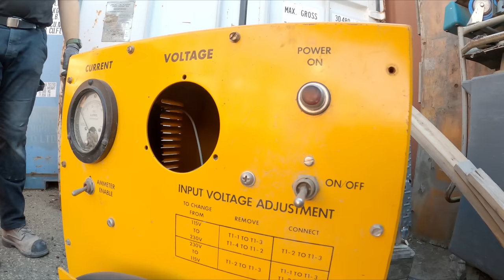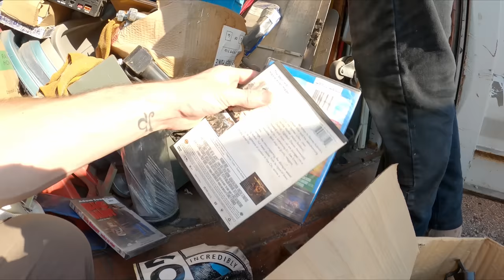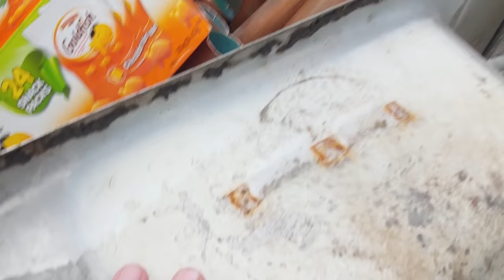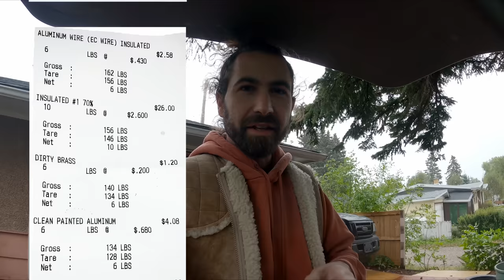Scrap Metal Recycling - Scrap Consultant Returns!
Fun scrap adventures! Made a new friend doing something we've always wanted to do, maybe we should try it out ourselves? Then went on to help an old friend clean up the scrap metal heap in his yard. It sure is nice to have a proper space to scrap in haha!

Wire stripper I use
The motorized stripper
The wire cutters I like
The grips I recommend
The melting furnace

(If you make a purchase on amazon through the links above, a small amount of what amazon makes on the sale is shared with me. Even if you buy something other than my tool recommendations!)

I love mail! You can send me some here if you like:

Drake Vincent
RPO WESTBROOK
CALGARY AB
T3C 1B6